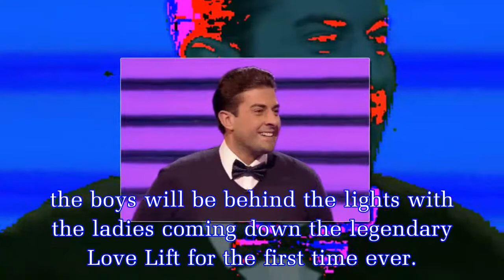CLAUDIA Fragapane will appear on Take Me Out alongside Chloe Sims for an anniversary special,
CLAUDIA Fragapane will appear on Take Me Out alongside Chloe Sims for an anniversary special, but who is she and what is she famous for?
Claudia Fragapane has joined The Only Way Is Essex star Chloe Sims on Take Me Out for an anniversary special on ITV. The Take Me Out episode features a very special twist in that this week, the boys w